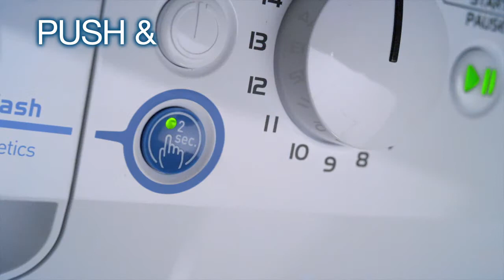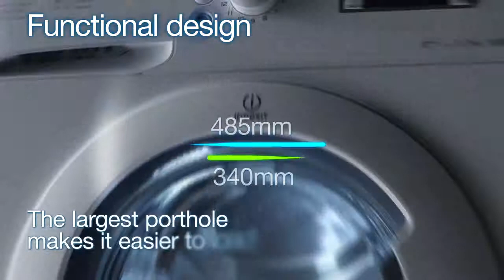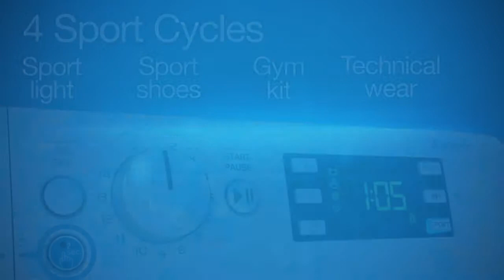Indesit - Washing machine - Innex USP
Discover the amazing features of the Indesit Australia's Innex range of washers. Enjoy the simplicity of one touch operation. Takes just 2 seconds and the washer will your daily programmed wash.